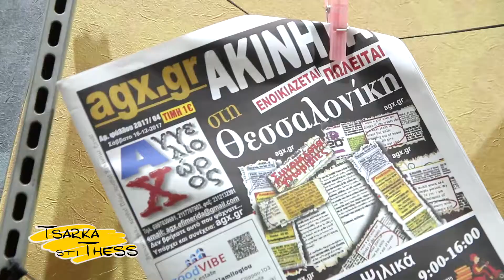tsarka sti thess - ΑΓΓΕΛΙΟΧΩΡΟΣ Eφημερίδα - AGGELIOXOROS Newspaper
Egnatia tv ,Thessaloníki ,Greece
Tsarka sti Thess

Η Eγνατία τηλεόραση στην ψηφιακή εποχή!
Κανάλι 51 (συχνότητα 714ΜΗz)
Ποιότητα και τεχνολογία πακέτο με έναν ψηφιακό αποκωδικοποιητή mpeg4
Ψυχαγωγική εκπομπή

"Tsarka sti Thess"

Ένα ξεχωριστό τηλεοπτικό μαγκαζίνο μαγκαζίνο στην Έγνατια τηλεοραση.τσαρκάρουμε καθημερινά στη Θεσσαλονίκη εδώ μέσα από την Εγνατία τηλεόραση
και δείχνουμε τις μυρωδιές τις λιχουδιές και τα αρώματα (και μπαχαρικά) της πόλης προτείνοντας τα καλύτερα στέκια , στη γεύση ...
από το λουλούδι μου κουλούρι μου ,στην ονομαστή μπουγάτσα της πόλης
μέχρι τις σούπες και τον πατσά της ΣΕ λεω !!!
διασκεδάζουμε στα λαδάδικα στην Βαλαωρίτου στο λιμάνι στον εύοσμο στην πολίχνη στην καλαμάρια
ΣΤΗΝ ΒΟΛΤΑ ΜΑΣ προβάλουμε ΞΕΧΩΡΙΣΤΑ σημεία διαμονής ,τις καινοτομίες , τα μνημεία και την ζωντανή ιστορία της πόλης ...
Αθλούμαστε και είμαστε FITNESS έχουμε στήλη auto moto και είμαστε γεμάτοι τσαρκοεκπήξεις!!!
Με τον Τάσo Χαριτωνίδη και την Έλενα Εσκιτζή Καθε Δευτέρα εως Παρασκευή στις 17:30 μ.μ. Σάββατο στις 15:30 Κυριακή στις 14:30 & Mεταμεσονύκτια Τσάρκα Δευτέρα έως Κυριακή 2.30 π.μ. ξημερώματα Τσάρκα στη Θεσσαλονίκη γιατί η ζωή θέλει ΤΣΑΡΚΑ ΞΕΡΕΙΣ ΕΣΥ!!!
Tsarka sti Thess Οι τσάρκες συνεχίζονται... και τον χειμώνα 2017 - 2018